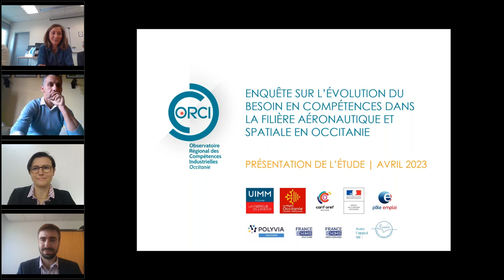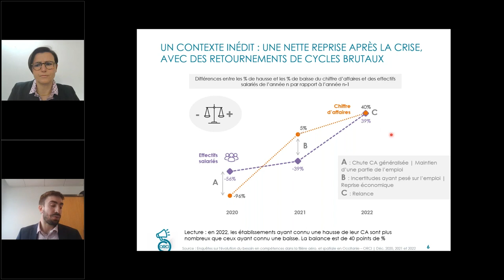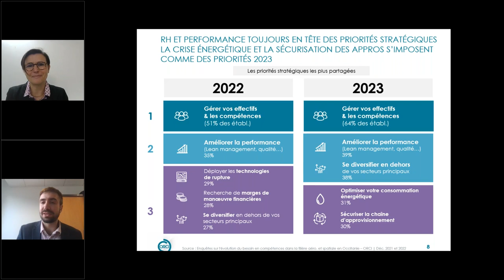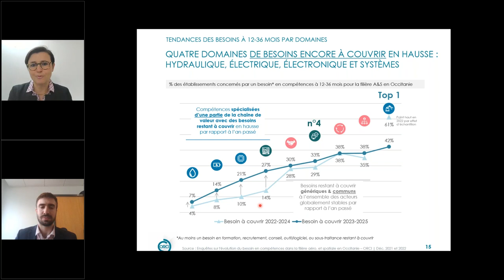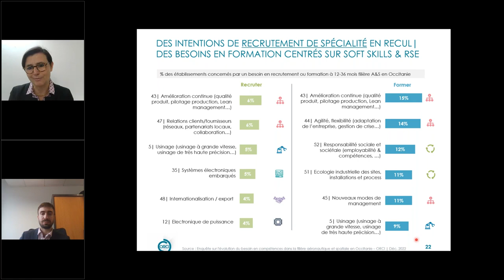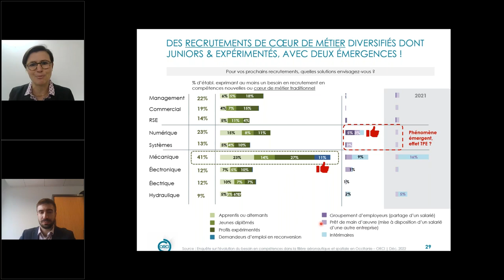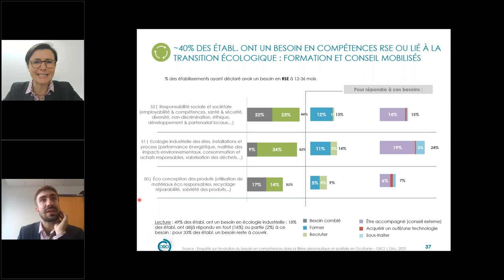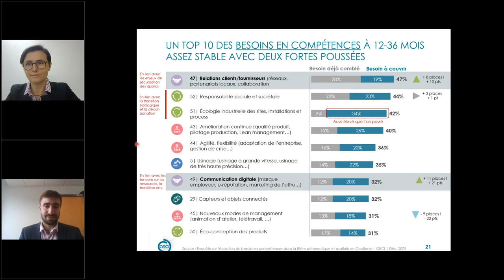Webinaire 'Les compétences nouvelles dans la filière aéronautique et spatiale'